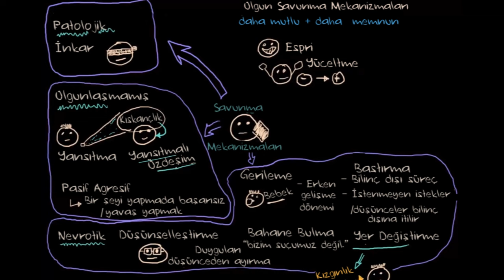Savunma Mekanizmaları (Psikoloji / Davranış)